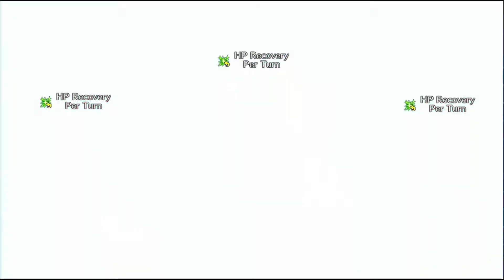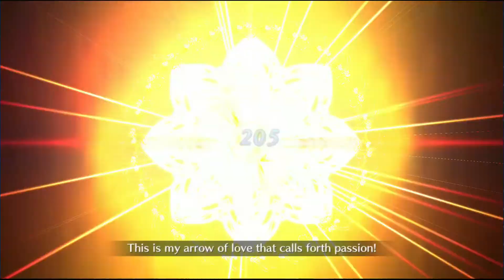[FGO] Kama CQ 4th Anniversary Memorial Quest: Ashwatthama ft. Double Hans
Aswatthama: a
Kama: *vietnam war flashbacks*

Magi: Sinbad no Bouken OST - "showndown" by Tomohiro Ohkubo
Magi: The Labyrinth of Magic OST - "L 'Abarasque Sindria" by Shiro Sagisu

AVISO: Todas as trilhas sonoras usadas neste vídeo pertencem aos seus legítimos donos. Nós NÃO possuímos nenhuma dessas músicas e não temos intenção de lucrar com esse vídeo.